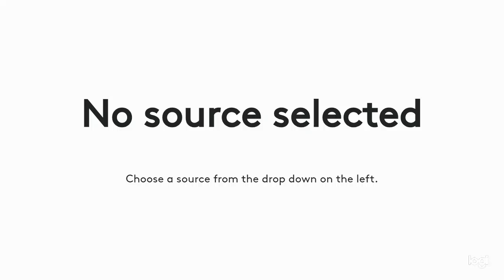Monday, November 16th Announcements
Carnegie Elementary Morning Announcements Nov. 16th 2020